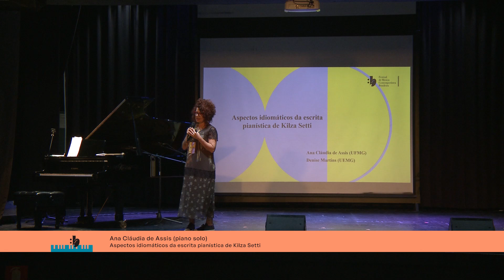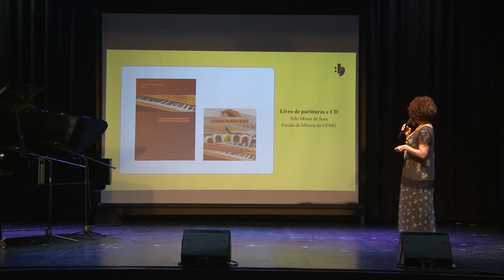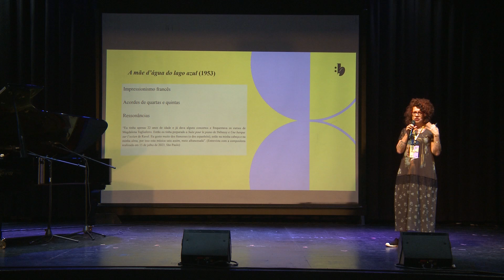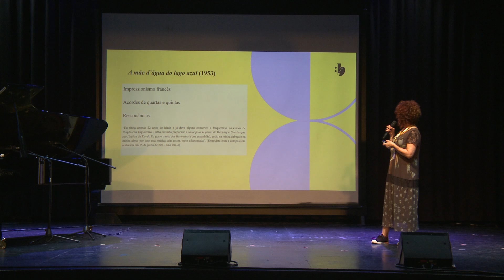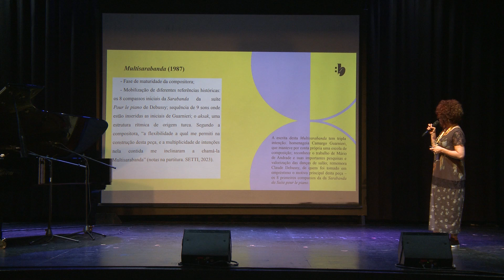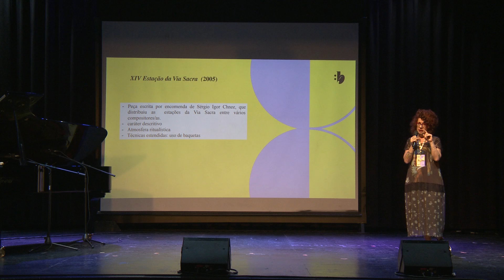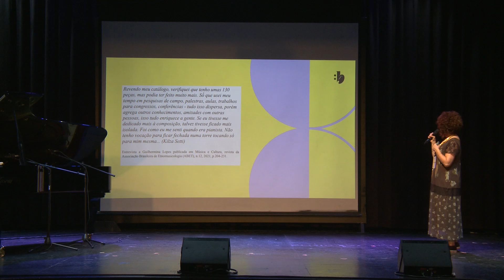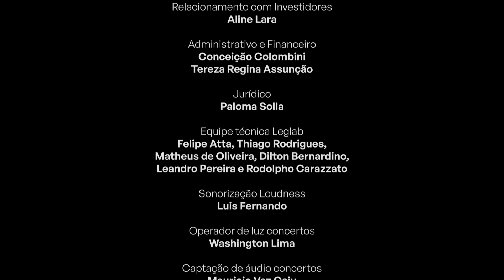Congresso Kilza Setti - Aspectos idiomáticos da escrita pianística de Kilza Setti | FMCB8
Congresso Kilza Setti | 24 de maio de 2024 | Unicamp

Aspectos idiomáticos da escrita pianística de Kilza Setti
Ana Cláudia de Assis (piano solo) e Denise Andrade de Freitas Martins (comentários)

O FMCB (Festival de Música Contemporânea Brasileira) é um festival que alia performance à pesquisa.

O evento bianual acontece na cidade de Campinas, SP e a cada edição, dois compositores são homenageados. Na 8ª Edição João Bosco e Kilza Setti tiveram suas obras revisitadas por outros artistas e pesquisadores.

O FMCB é apresentado pelo Ministério da Cultura, Secretaria do Estado de São Paulo e CPFL Energia, com patrocínio do Grupo Alfa, Racional Engenharia e Karcher, apoio da La Basque e Osten Group, parceria da Udesc, Unicamp, Prefeitura Municipal e Secretaria de Cultura de Campinas. Conta com a produção da Sintonize, consultoria estratégia da Incentiv e realização da Secretaria de Cultura, Economia e Indústria Criativas do Governo do Estado de São Paulo.